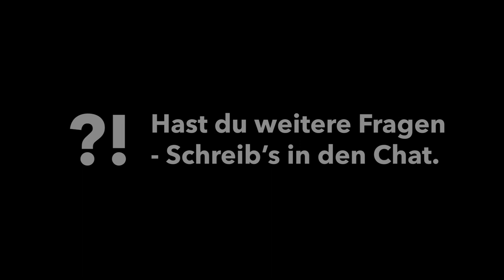Wo produziert WEITBLICK eigentlich die Workwear? - FAQ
❤ SIND WIR SCHON FRIENDS ?

WEITBLICK - next level workwear
Reinhard-Heraeus-Ring 5
63801 Kleinostheim